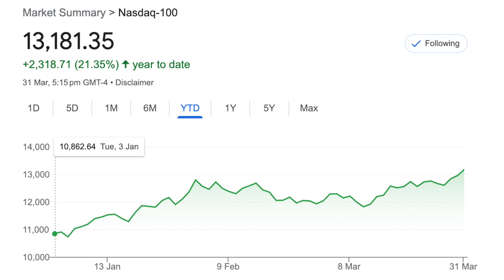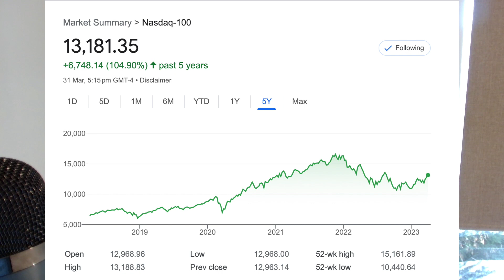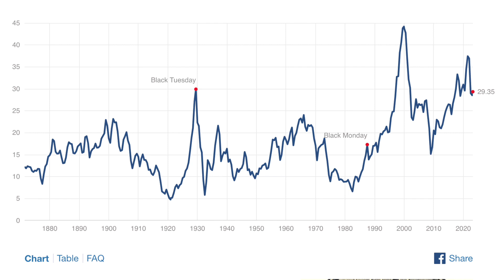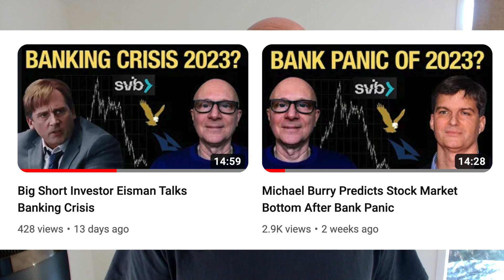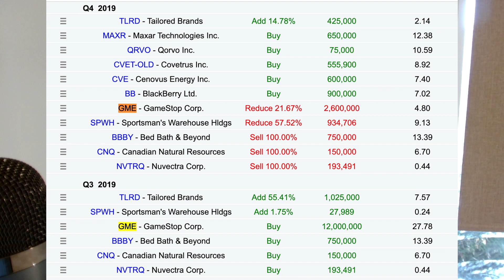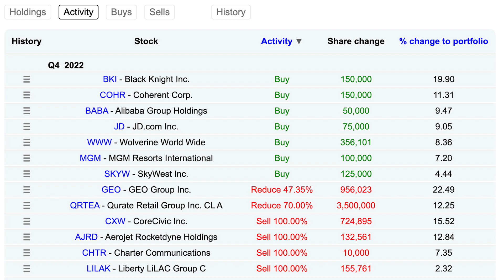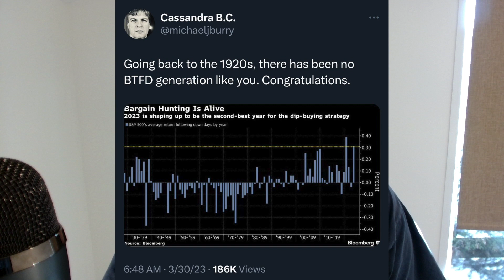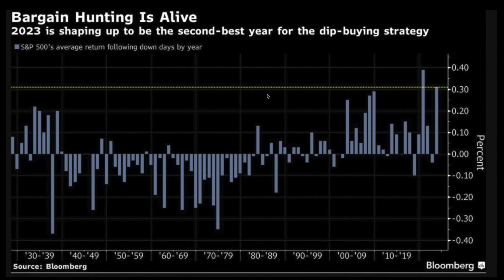Michael Burry: I Was Wrong! | New Bull Market Has Begun?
I discuss how “The Big Short" investor Michael Burry just tweeted that he was "wrong to say sell” stocks, after tweeting “Sell” back at the beginning of February 2023, just two months before. He seems to have changed his mind about the general direction of the stock market. Does this mean there’s a new bull market afoot, and what does Burry mean that he was wrong? Let’s find out.

I use GuruFocus for historical, financial and valuation data, screeners, charts and comparison tools, to help me make smarter long-term investing decisions (refferal link):